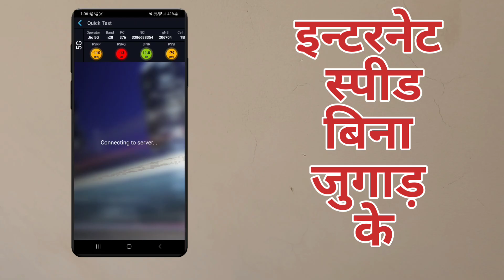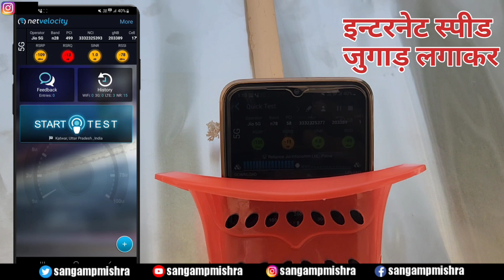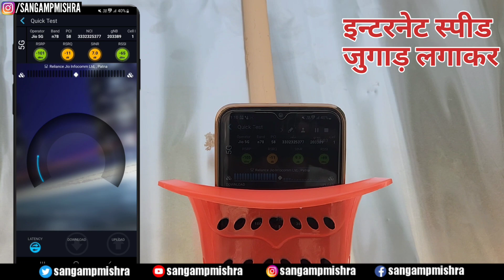Jio Airtel ki Internet Speed Kaise Badhaye - जिओ एयरटेल वोडाफ़ोन के इंटरनेट की स्पीड कैसे बढ़ाए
Are you tired of sluggish internet speeds on your Jio, Airtel, or Vodafone mobile network? mobile internet slow problem or jio slow internet speed problem,  Say goodbye to frustration with our comprehensive guide on enhancing your mobile internet speed! In this video, we provide practical tips and tricks to turbocharge your browsing, streaming, and downloading experiences.

Discover how to optimize your network settings, clear cache and cookies, and choose the best network mode for faster connectivity. We'll also walk you through the process of updating your device's software and apps to ensure peak performance. Additionally, learn about signal boosting techniques and the importance of choosing the right location for maximum signal strength.

Whether you're streaming HD videos, gaming online, or simply browsing the web, these proven methods will help you unlock the full potential of your Jio, Airtel, or Vodafone mobile internet connection. Don't let slow speeds hold you back – revolutionize your mobile experience today!

क्या आपको अपने जियो, एयरटेल या वोडाफोन मोबाइल नेटवर्क पर धीमी इंटरनेट स्पीड से थक चुके हैं? हमारे संपूर्ण मार्गदर्शन के साथ अपनी मोबाइल इंटरनेट स्पीड को बढ़ाने के लिए निराशता को अलविदा कहें! इस वीडियो में, हम प्रैक्टिकल टिप्स और ट्रिक्स प्रदान करते हैं जो आपके ब्राउजिंग, स्ट्रीमिंग, और डाउनलोडिंग अनुभवों को तेज करने में मदद करेंगे।

जानें कैसे अपनी नेटवर्क सेटिंग्स को ऑप्टिमाइज़ करें, कैश और कुकीज़ को क्लियर करें, और तेज कनेक्टिविटी के लिए सबसे अच्छा नेटवर्क मोड चुनें। हम आपको अपनी डिवाइस के सॉफ्टवेयर और ऐप्स को अपडेट करने की प्रक्रिया और सिग्नल बूस्टिंग तकनीकों के बारे में भी बताएंगे।

क्या आप एचडी वीडियो स्ट्रीमिंग, ऑनलाइन गेमिंग, या बस वेब ब्राउज़ कर रहे हैं, ये सिद्ध किए गए तरीके आपको अपने जियो, एयरटेल या वोडाफोन मोबाइल इंटरनेट कनेक्शन की पूरी स्थिति को खोलने में मदद करेंगे। धीमी स्पीड आपको पीछे नहीं रोक सकती - अपने डिजिटल जीवन को आज ही क्रांति दें!

तैयार हो जाओ, अपने इंटरनेट स्पीड को तेज करने के लिए!

Subscribe to our channel to explore more captivating glimpses of India's vibrant cultural heritage, and join us on this unforgettable journey through the enchanting realms of Ram Leela in a rural village setting.
Don't miss out on the opportunity to witness the beauty and diversity of human celebrations!

Agar aapne channel ko subscribe nahi kiya hai to kar lijiye, sath bell icon bhi daba dijiye, apne sawal ya sujhav niche comment karke batayiye, video ki like kar dijiye aur dosto ke sath share kijiye

teaching, scholarship, and research. Non-profit, educational or personal use tips.

This Video Is Only for Information/Entertainment purposes' strictly made this for Information/Entertainment purposes, and every clip is downloaded from various sources and the videos are subject to copyright to their respective owners.

Your Query :
internet ki speed kaise badhaye,
internet ki speed kaise check kare,
internet ki speed kaise kam kare,
internet ki speed kaise badhaye jio,
internet ki speed ko kaise badhaen,
internet ki speed kaise badhaye airtel,
internet ki speed kaise dekhe,
internet ki speed tej kaise kare,
internet ki speed badhane ka tarika,
slow internet problem in jio,
slow internet problem,
slow internet problem in airtel,
slow internet speed windows 10,
slow internet speed windows 11,
slow internet problem in vi,
slow internet speed,
slow internet problem in laptop,
windows 11,
slow internet connection,
slow internet jio,
mobile internet problem,
mobile internet,
mobile internet speed setting,
mobile internet connect to pc,
mobile internet not working on android,
mobile internet slow problem,
mobile internet speed kaise badhaye,
mobile internet data finish quickly,
mobile internal storage kaise khali kare,
mobile internet par nibandh,
jio slow speed problem,
jio slow net problem,
jio slow internet,
jio slow net,
jio slow internet speed problem in iphone,
jio slow network,
jio slow net problem 2024,